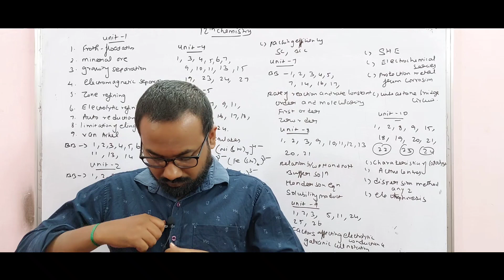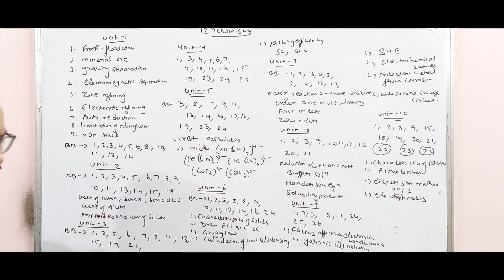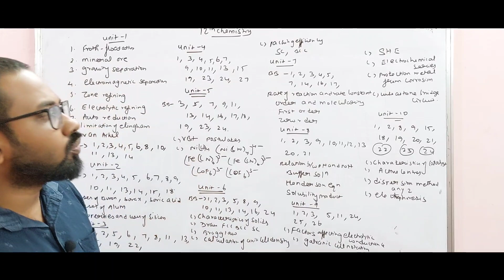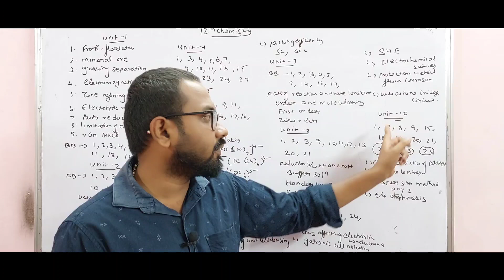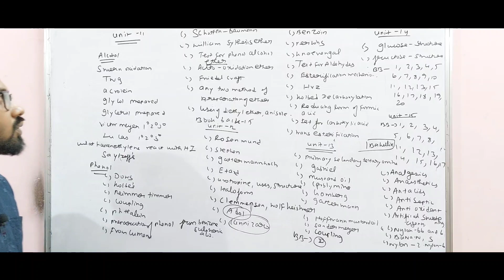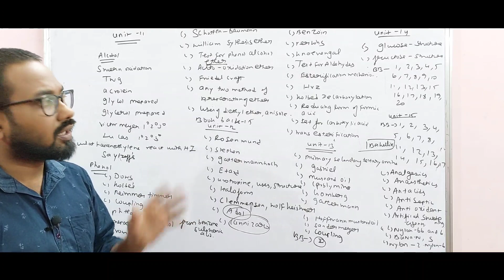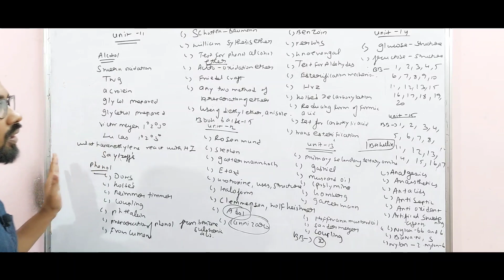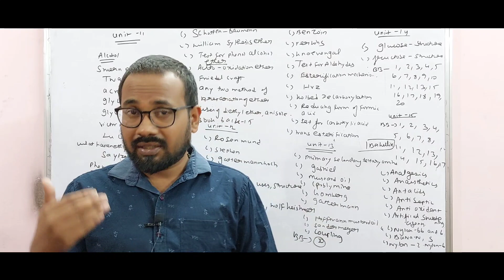12th chemistry | 60 days | Top 125 questions | 60+/70| Public Exam-2023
12th chemistry top most questions for 60+in 60 days public exam-2023